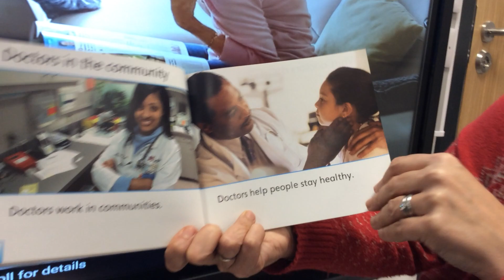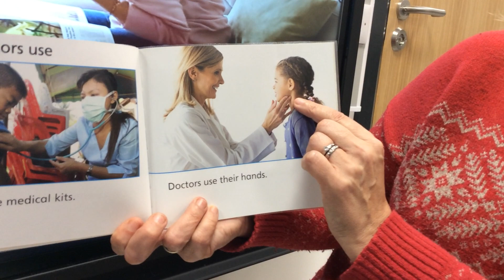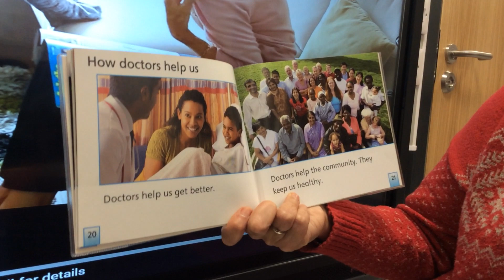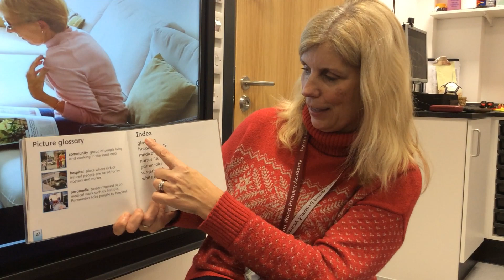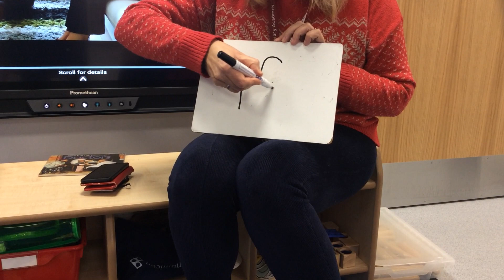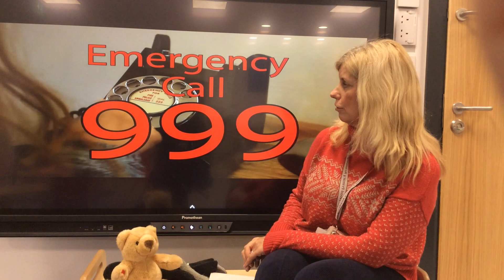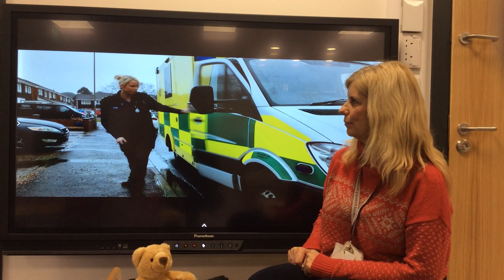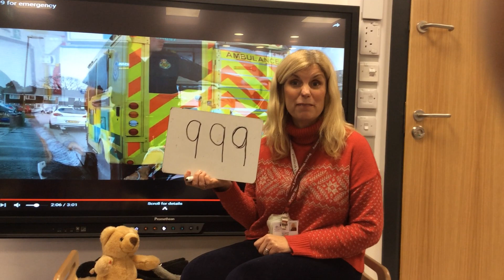25/2/21 Reception Understanding the World Doctors